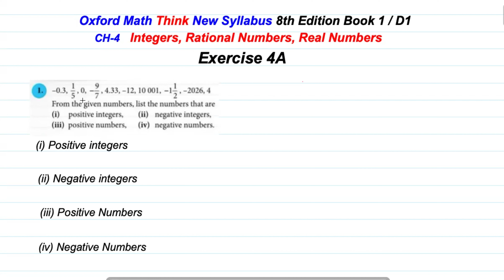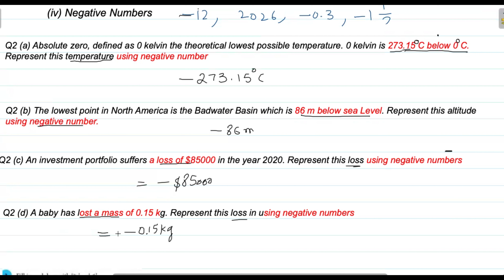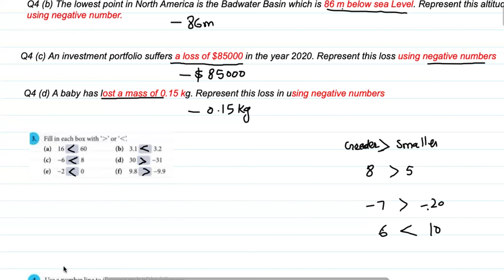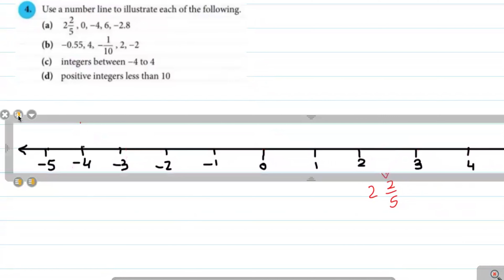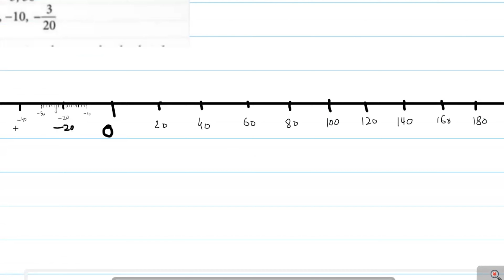Exercise 4A Question- 1, 2, 3, 4, 5 Oxford New Syllabus Mathematics 8th edition Book 1 | EX-4A D1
Here Complete Solution of D1 Oxford Maths 8th edition chapter 4 Exercise 4A  Question - 1, 2, 3, 4, 5

you can watch solution of remaining questions and exercises ,other chapters of D1 8th edition with the below playlist link
TimesStamp
00:00     Q1
03:17     Q2
06:49     Q3
09:12     Q4
15:51     Q5

we uploaded videos of Oxford O-Level Math D1,D2,D3,D4 updated 7th edition , 8th edition with full Solution
GHZ Learning is your go-to Math resource to prepare for your exams with the easiest methods of solving questions and understanding the syllabus. I essentially teach O/A-Levels, IGCSE Maths , SAT, and also upload video to learn maths problem

d1 oxford math exercise 1B solution
Oxford New Syllabus Mathematics 8th edition book 1
Oxford New Syllabus Mathematics 8th edition book 2
Oxford New Syllabus Mathematics 8th edition book 3
Oxford New Syllabus Mathematics 8 edition book 4
Chapter 1 Primes, HCF, LCM
d1  Chapter 1 exercise 1A
d1  Chapter 1 exercise 1B
d1  Chapter 1 exercise 1C

d1 exercise 2A question 14
d1 exercise 2A question 12
d1 exercise 2A question 13

d1 exercise 2B question 14
d1 exercise 2B question 12
d1 exercise 2B question 13